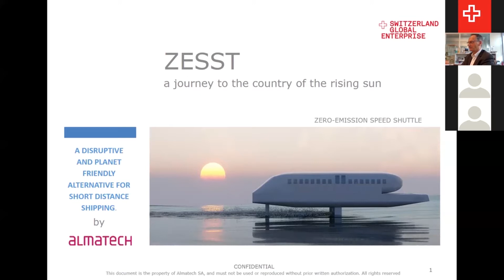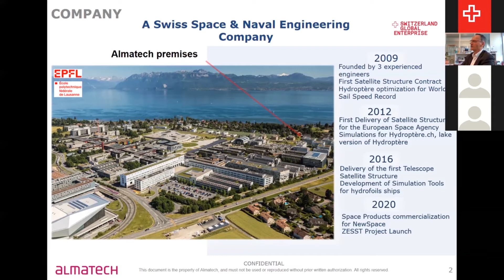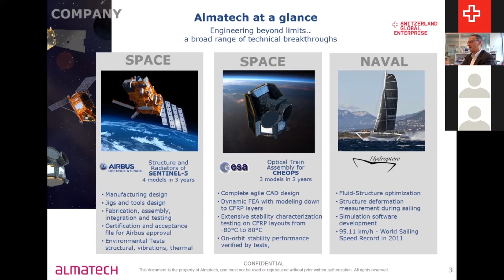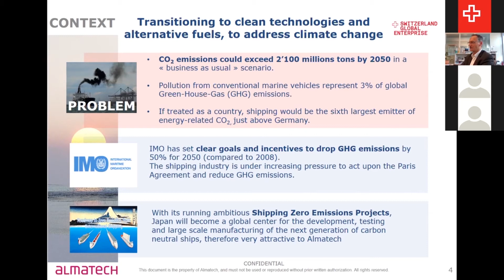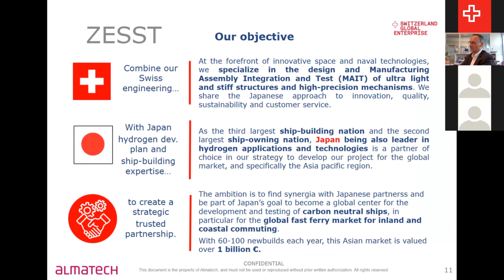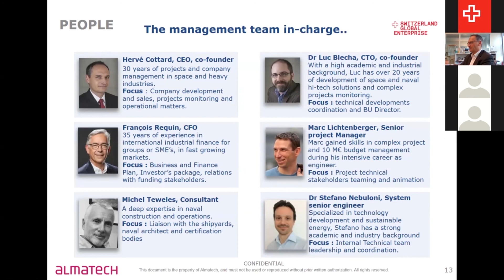Almatech SA 「ゼロエミッション乗船用スピードボード」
2020年10月19日に開催のスイス・グリーンモビリティシンポジウムより。
スイスのクリーンテクノロジー業界では、エネルギー、リサイクル、環境を配慮したモビリティ技術について研究開発する企業が新興しつつあり、環境配慮的技術分野におけるイノベーションを担っています。

講演者：Hervé Cottard, General Manager, ALMATECH SA
ピッチテーマ：「ゼロエミッション乗船用スピードボード」

技術：Zero Emission Passenger Speedboat

概要：宇宙海軍工学のスペシャリストであるアルマテックは、スイスのローザンヌに拠点を置き、ゼロエミッションのスピードボートを開発しています。 50〜200人の乗客のスピードボートは、H2エネルギー、電気モーター、格納式フォイル、ハイプロファイルプロペラ、コンポジットの軽量構造、最新世代のジャイロスコープなど、破壊的テクノロジーを組み合わせています。

参加目的：技術移転を目的とした日本でのパートナー探索。日本におけるフェリー造船

業者、フェリーオペレーター、水素産業への投資家などの共同開拓。